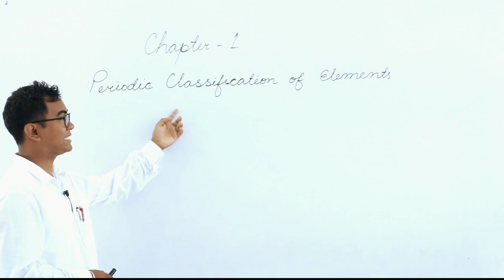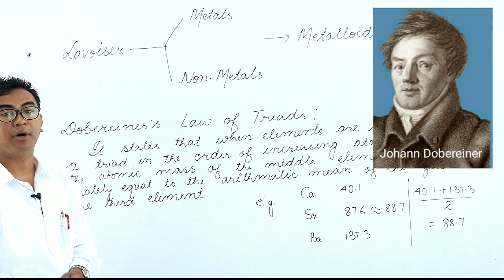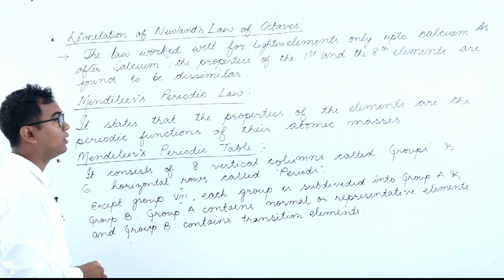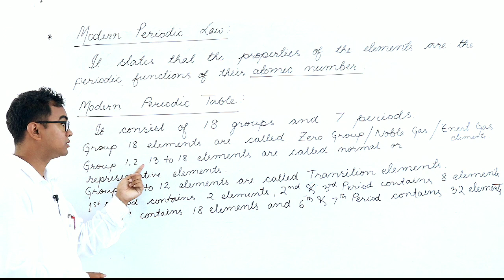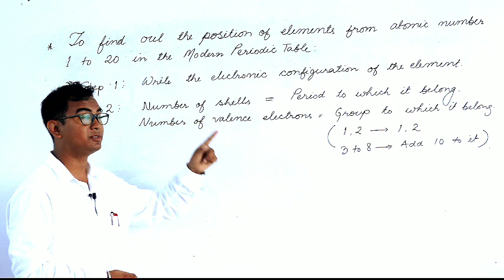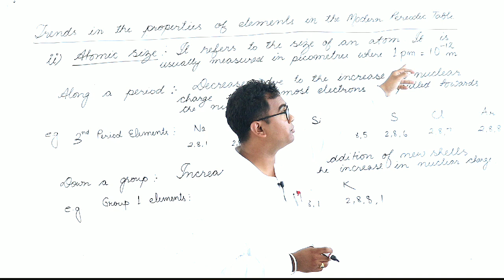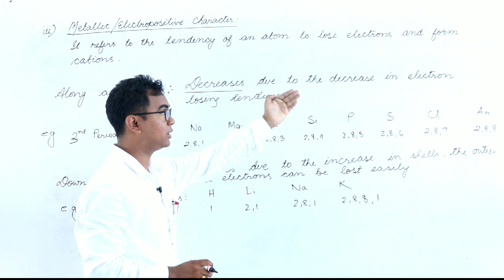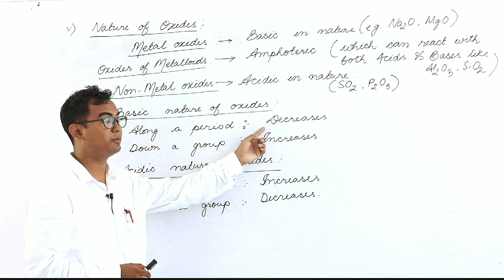Class X Science Chapter 1: Periodic Classification of Elements